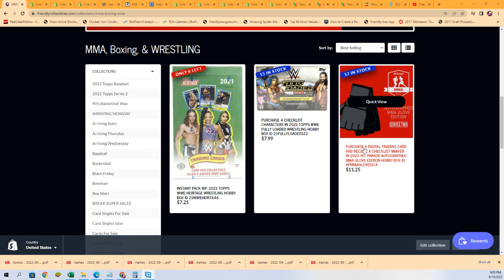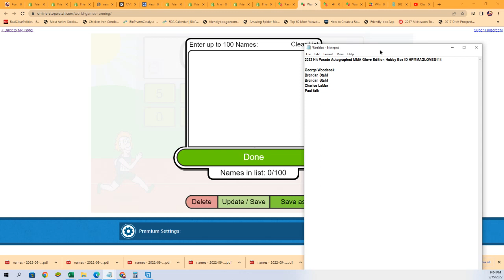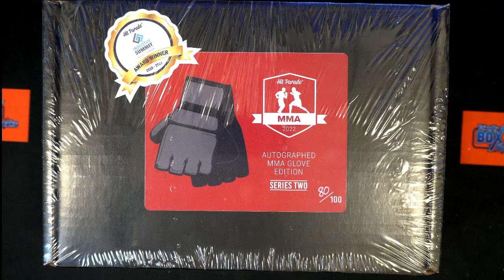2022 Hit Parade Autographed MMA Glove Edition Hobby FILLER ID HPMMAGLOVES114